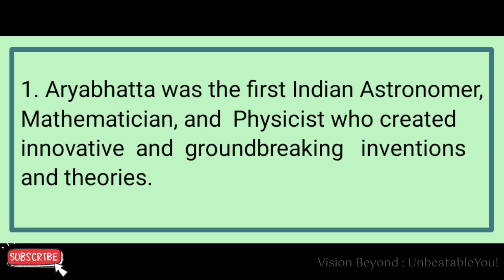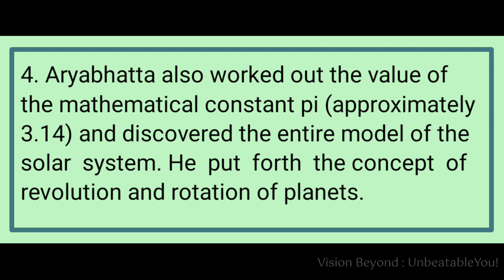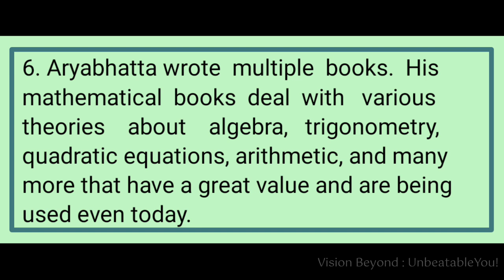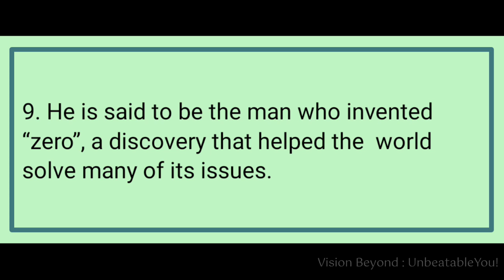Short Essay on Aryabhatta in English | Short Note | 10 Lines Speech on Aryabhatta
Hello Learners,

In this video I've covered 10 points about the Great Mathematician, Scientist, Physicist Aryabhatta. I've created this video by doing deep internet research. I request you all to watch till the end and do comment in the section, also like this video.

This video can be searched by following keywords:
Short note on Aryabhatta in 100 words
Contribution of Aryabhatta in mathematics
Aryabhatta essay in gujarati
Aryabhatta photo
Aryabhatta contribution in science
Aryabhatta Inventions
Contribution of Aryabhatta in mathematics ppt
Aryabhatta education
Essay on Aryabhatta for Students and Children
Aryabhatta Essay
Essay on Aryabhatta in 200 words
Short Essay on Aryabhatta in 150 words
10 lines on Aryabhatta
Aryabhatta Essay in assamese
aryabhatta
aryabhata
about aryabhatta
aryabhatta biography in english
about aryabhatta in english
aryabhatta biography in odia
aryabhatta story
biography of aryabhatta
about aryabhatta in odia
aryabhatta biography
aryabhatta essay in english
aryabhatta information in english